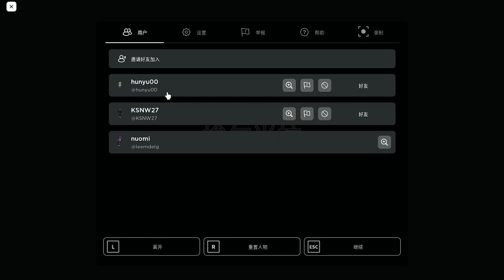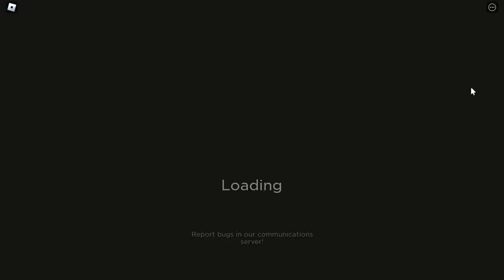ELMIRA Roblox 三人小队来到医院挑战 恐怖游戏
你好😄
很高兴你会看到这里
我是极度边缘实况记录玩家

平常跟朋友一起玩游戏
长视频一概不进行剪辑(纯记录)
短视频部分会进行简单的剪辑
我是糯糯NoMeee
一位边缘实况主
你可以叫我糯米/可乐/糯糯
是我继续上传游戏实况的动力

谢谢你的支持❤️